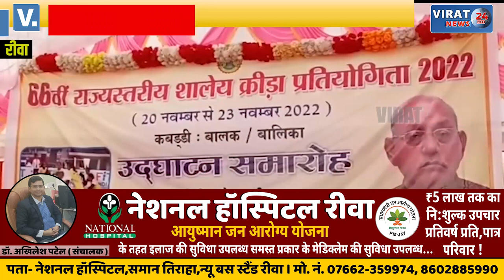🔻रीवा- विधानसभा अध्यक्ष ने किया राज्य स्तरीय शालेय कबड्डी प्रतियोगिता का शुभारंभ, देखें खबर !